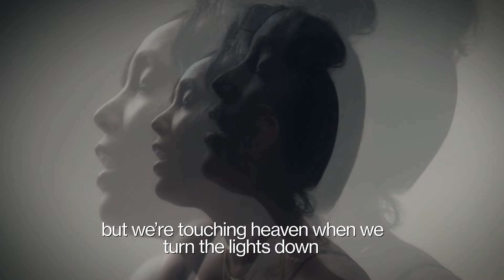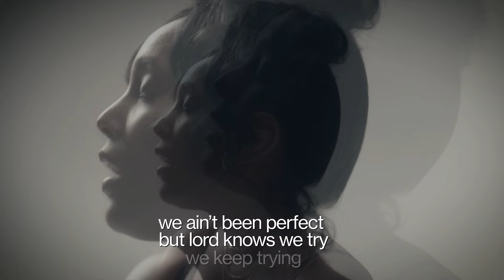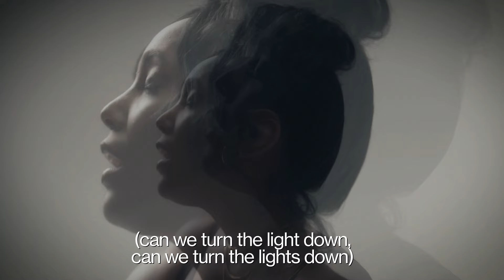India Shawn - EXCHANGE (Official Lyric Video)